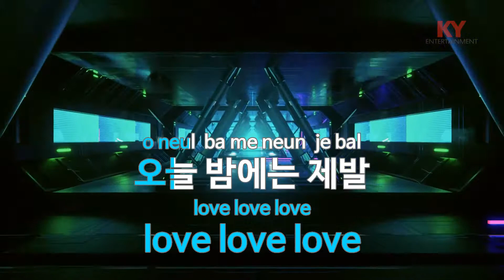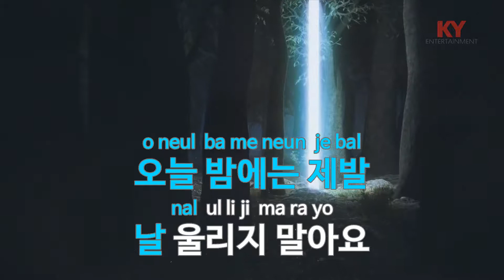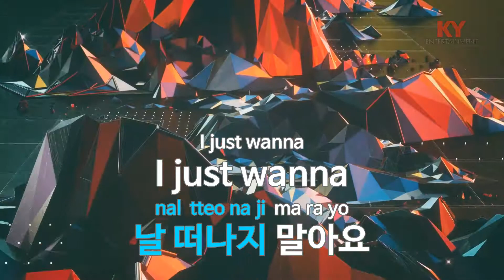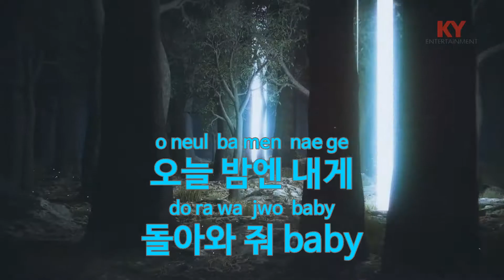[KY 금영노래방] 바보처럼 (Feat.이시영,PS Jun) - 전진 (KY.86172)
★ 곡 정보 ★
번호 : 86172
제목 : 바보처럼 (Feat.이시영,PS Jun)
가수 : 전진
작사 : 강민경
작곡 : 안영민

Copyrightⓒkeumyoung